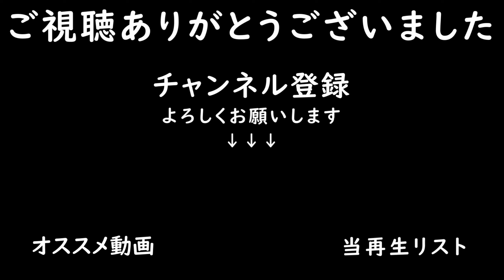木炭場建てました。ローラーがけと木の伐採【ItalianRice 22 #21】【Farming Simulator22】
■本日の作業
・浅耕
・ローラーがけ
・ロールベールの退避
・木の伐採
・木炭場の建設

・Vegetal Coal Factory（木炭場）

■プレイ状況
・残高：227k
・年月：3年9月
・時間：54時間

■音楽リスト
00:01 Hear Me Calling - spring gang
03:32 Back For You - Duplex Heart
07:50 Worth Your While - CLNGR
11:31 Get Up Again - Gamma Skies
14:29 Nothing Comes Close - Craig Reever
17:33 This Summer Breeze - Chase Hughes

■導入中MOD
・ItalianRice 22（MAP）
・Air Compressor（当MAPに必要なMOD）
・Modular BGA（当MAPに必要なMOD）
・New Holland T6 Tier 4B（当MAPに必要なMOD）
・Cow Husbandry（当MAPに必要なMOD）
・Trailed Loader（当MAPに必要なMOD）
・LIZARD Subsoiler 6MT/9MT（プラウ）
・Lizard DCFCO 8000（肥料散布機）
・MotorHome（母屋）
・Pottinger Eurotop 801A Multitast（ウィンドロウアー）
・Claas VOLTO 80（テッダー）
・TMR Mixing Station（TMRミキサー）
・Covered Pile Storage（干し草置き場など）
・Vaederstad Rapid 600s / 600s BD（播種機）
・Poettinger Impress 200VCPro Multi Baler（ベーラー）
・Sell Everything(売却場)
・Lizard PW(ウエイト)
・Square Bale Fork(ベールフォーク)

・穀物工場（初めから用意されてました）
・TMR製造場
・石炭場

■家畜状況
・牛：20頭

■ItalianRice 22
下記作物を追加で作れるMAP「Forage maize」「Luna rice」「Selenio rice」「Barone rice」「CL28 rice」

・マップ：ItalianRice 22
・経済難易度：イージー
・破滅：オン
・すきこみ：オン
・石：オン
・ライム：オン
・雑草：オン
※今回はローンなしでやってみたい

【特典】
・動画編集用でライブ配信した動画全て見れます